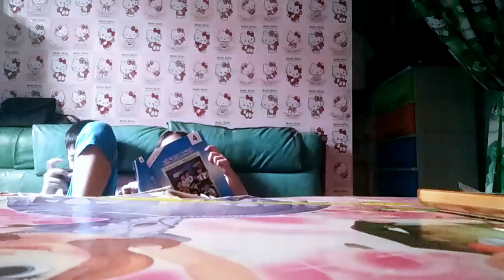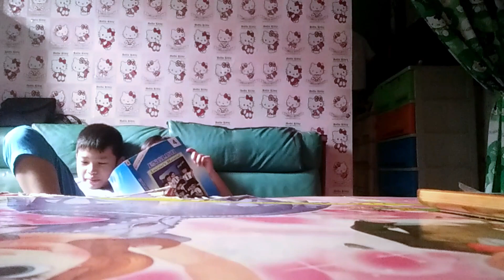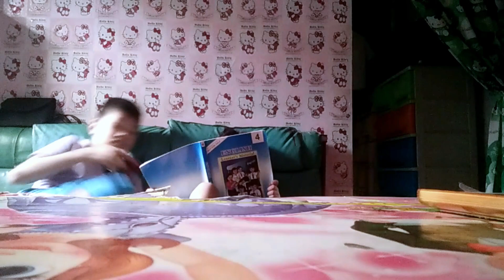Reading Kasama Ko si Kuya Mj sa Bahay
Home Quarantine again
PLease Stay at Home
Keepsafe

251 Reading Kasama Ko si Kuya Mj sa Bahay